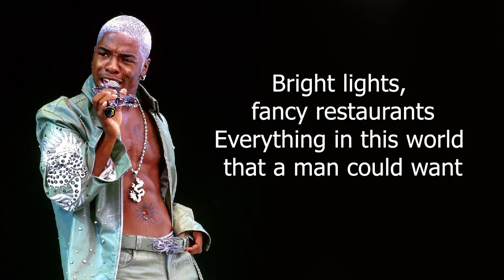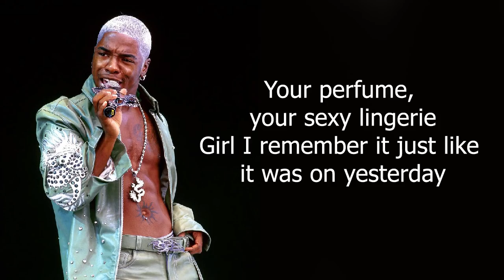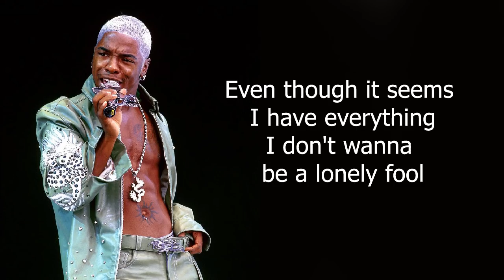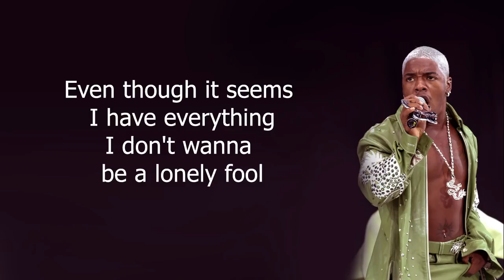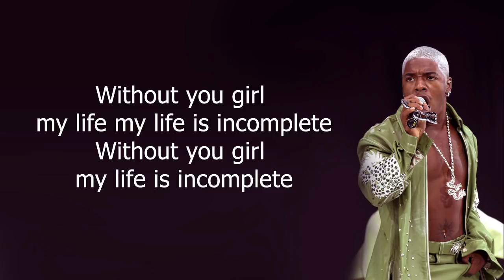Sisqo - Incomplete (Lyrics + Pictures)